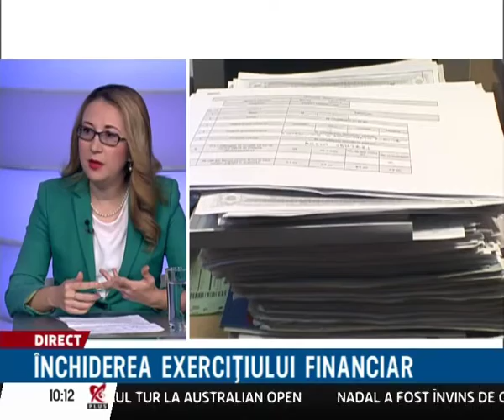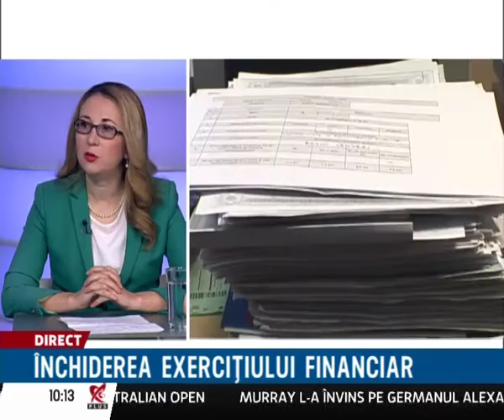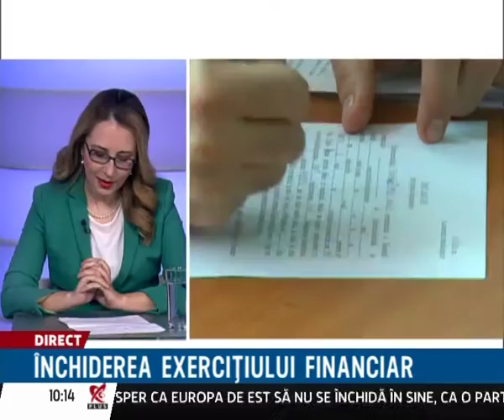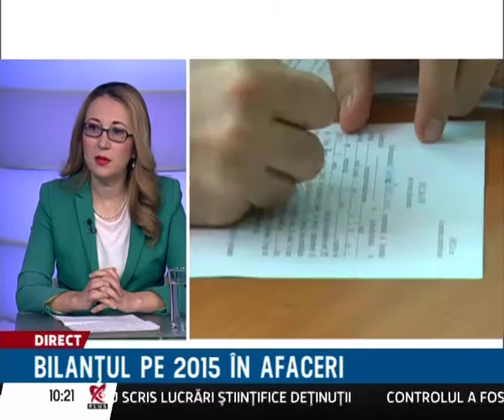Cum îţi deschizi o afacere - 14. Bilanţul pe 2015 (1)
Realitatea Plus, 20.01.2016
Moderator: Amedeo Ene
Invitată: Valentina Saygo, expert contabil
Producător: Mihai Ciosescu